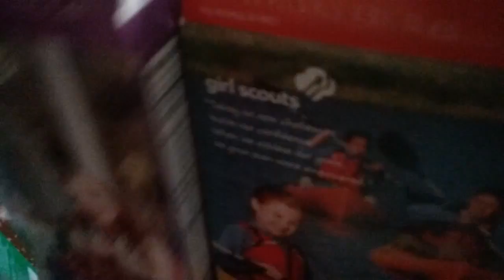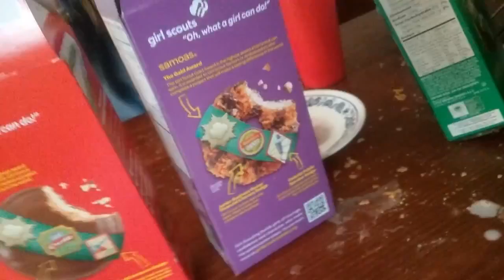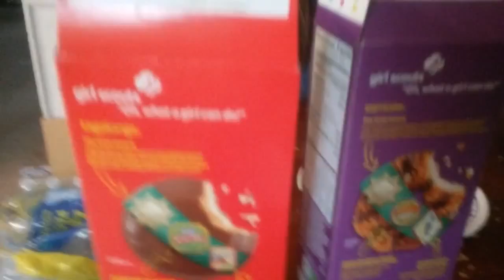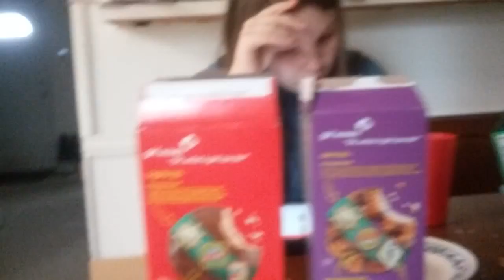John and Erica tries girl scouts cookies